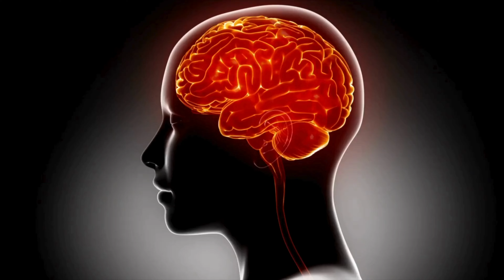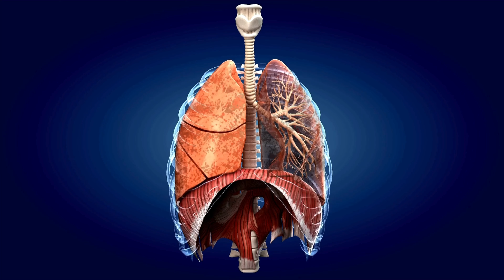NEW Smoking ban!?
There has been a lot of talk over the last couple of days about a potential new smoking ban. Here's my thoughts as a long-time smoker